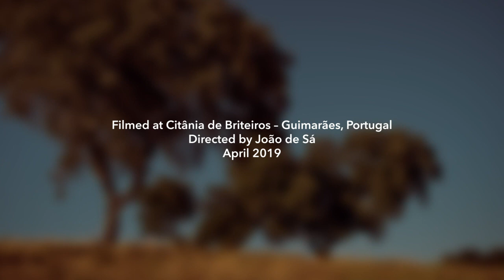[GP792] Portuguese Piano Music (Travels in my Homeland) (Joana Gama)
Fernando Lopes-Graça and Amílcar Vasques-Dias are linked in their musical reflections on Portuguese identity, but at widely differing points in that country’s history. Lopes-Graça transformed traditional songs into poetic and hard-edged statements, helping to create a ‘national collective spirit’ that would not be bowed by dictatorship. Vasques-Dias’s approach to folk culture is based on more personal feelings and emotions, recalling the countryside of his childhood and its landscapes today.